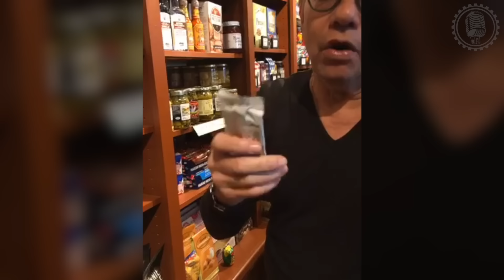Lewis Black | The Rant Is Due Best of Christmas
Merry Christmas!

No Scrooge, Lewis brings all the holiday cheer to this compilation of Christmas rants. And your host addresses all the Christmas-related controversies, including the "war" on Christmas, Santa the capitalist, and when is the appropriate time to put up and take down Christmas decorations. Plus a trip to Cracker Barrel!